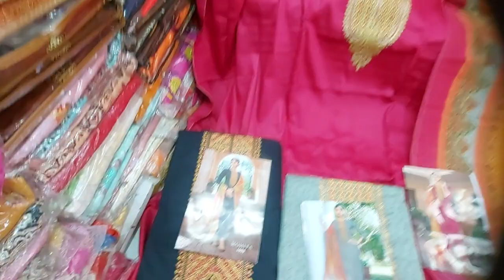70065 01383 watsapp kare order kea lie ganga suits wholesale price Rihanna suits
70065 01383 watsapp kare order kea lie